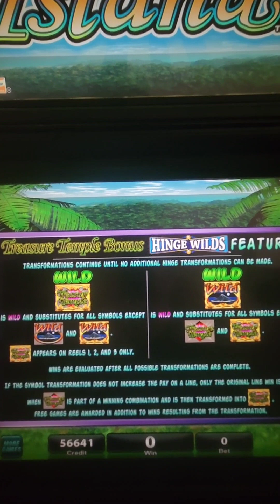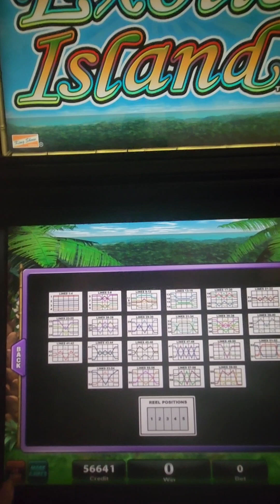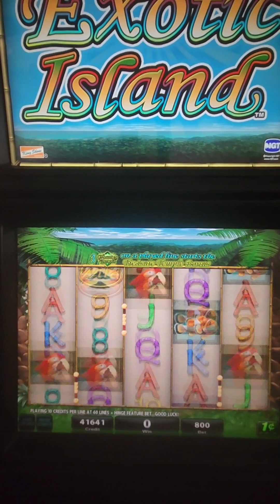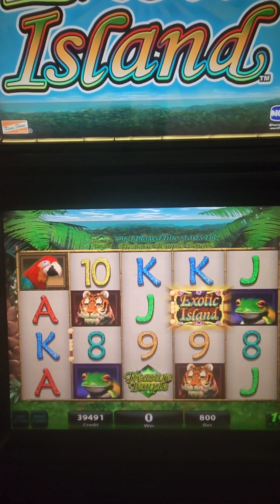IGT Exotic Island Video Slot Machine Game Play. web site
IGT Exotic Island Video Slot Machine Game Play. This video slot game is in an IGT AVP (Advance Video Platform) Trimline with a 19 inch LCD touchscreen monitor. This game can also go into a 3-D LCD touchscreen monitor.